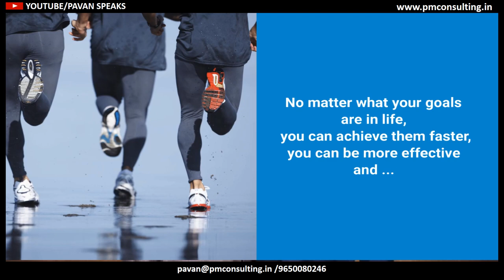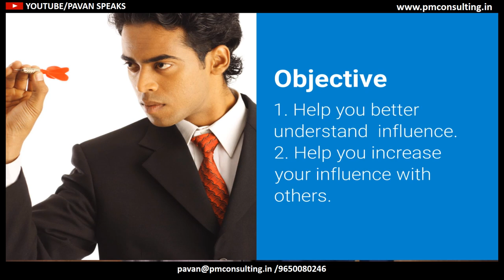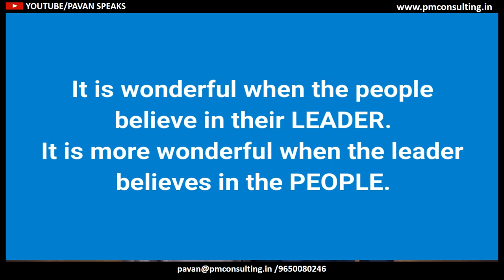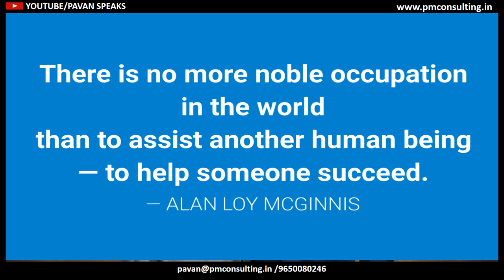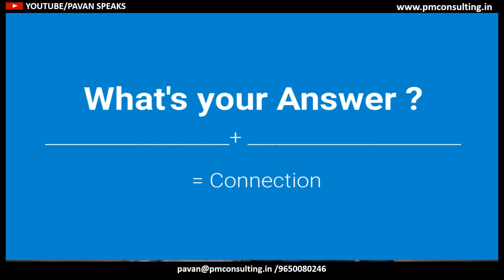WORKSHOP V - FLYERS | PAVAN BAKSHI : John Maxwell's 'Leading By Influence' Workshop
How to be a true leader ?

Objective:
Help you better understand  influence.
Help you increase your influence with others.